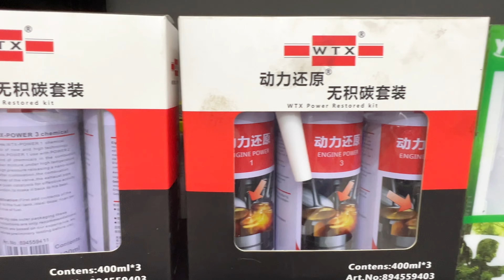港澳車輛北上壞左車點算好？澳門德寶車行為你效勞！｜How to deal with the breakdown of Macao and Hong Kong vehicles in the China